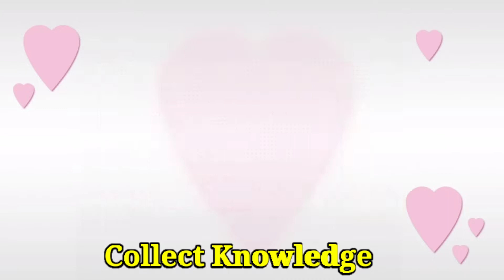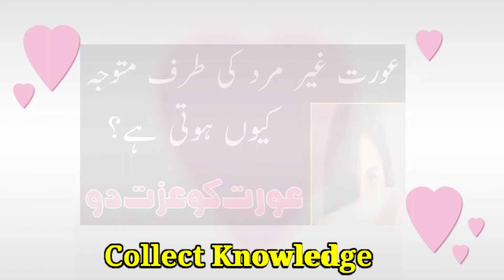Aurat Ko Izzat Do | عورت غیر مرد کی طرف متوجہ کیوں ہوتی ہے؟ | Aurat Ko Muhabbat Do